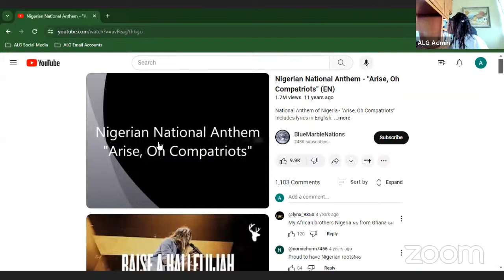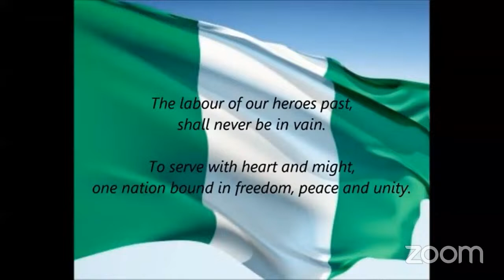Africa Leadership Group (Nigeria Leadership Series)'s Personal Meeting Room